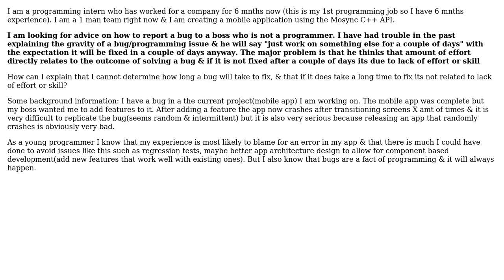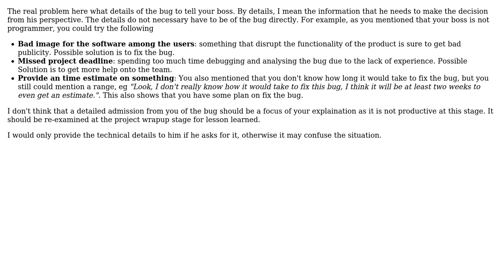Software Engineering: How to report on a bug to the boss? (3 Solutions!!)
Software Engineering: How to report on a bug to the boss?

With thanks & praise to God, and with thanks to the many people who have made this project possible! | Content (except music & images) licensed under CC BY-SA | Music | Images & others | With thanks to user tehnyit user Stephen C user mouviciel user Mack and the Stack Exchange Network Trademarks are property of their respective owners. You are responsible for your own actions.